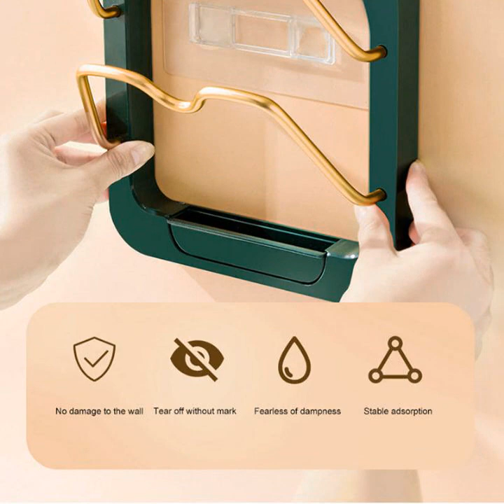U-shaped groove design wall-mounted pot lid holder